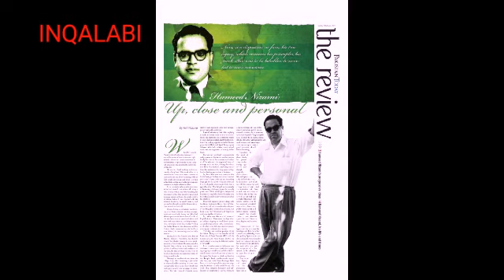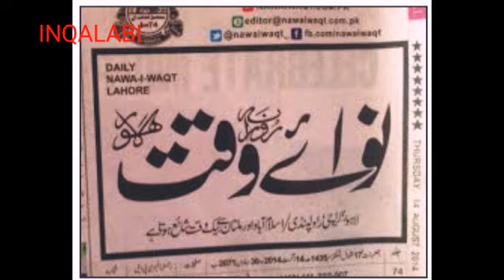veteran journalist arif nizami why he left nawa i waqt|Inqalabi Video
Arif Nizami was the son of Hamid Nizami, the founder and editor of the English newspaper Pakistan Today and the founder of the Nawa-e-Waqt newspaper group.

Senior journalist Arif Nizami, son of Hameed Nizami, leader of Tehreek-e-Pakistan and founder of Nawa-e-Waqt, founder of Muslim Student Federation, passed away on Eid-ul-Adha 21 July2021.
Arif Nizami has been undergoing treatment at a local hospital in Lahore for the past two weeks. He was suffering from a heart condition. President of Pakistan Dr. Arif Alvi, Prime Minister Imran Khan, Federal Minister for Information Fawad Chaudhry, Interior Minister Sheikh Rashid Ahmed, President APNS Sarmad Ali, Former President Asif Ali Zardari, Leader of the Opposition Shahbaz Sharif, Chairman PPP Bilawal Bhutto Zardari, Chairman Senate Sadiq Sanjarani, Governor Punjab Chaudhry Muhammad Sarwar, Chief Minister Punjab Usman Bazdar and Special Assistant to Punjab Information Firdous Ashiq Awan have expressed deep sorrow and grief over the demise of senior journalist Arif Nizami.Arif Nizami founded The Pakistan Today by quitting the English newspaper The Nation in 2010 due to family Issues. In 2013, Arif Nizami was appointed caretaker Federal Minister for Information and Postal Services. Became the CEO of TV channel 'Channel 24' from where you also used to host a program.Arif Nizami's father, Hamid Nizami, was also the deputy editor of Islamia College Lahore's Crescent magazine in 1935 while he was a student and was also associated with the magazine Forough Mashreq. After that, Nizami worked as an assistant editor in a political and informational monthly, Sarban. Addressing Hameed Nizami during a function, Quaid-e-Azam said, "I want a newspaper to be taken out from Lahore which really represents 100% of the Muslim League Tehreek-e-Pakistan and I want you to take out this newspaper." Prior to its publication, Hamid Nizami was elected President of the Muslim Students Federation for the first time in 1937, then for the second time in 1943 and then for the last time in 1944. He was one of the few sincere devotees of Quaid-e-Azam, the founder of Pakistan. For this reason, on the orders of Quaid-e-Azam, he started the new era for the first time with "Fifteen Days". On November 15, 1946, a few years after its publication, it was made a "Weekly Newspaper".